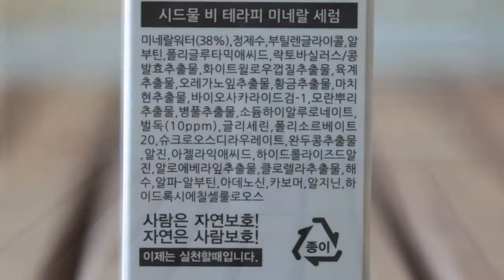[시드물] 비 테라피 미네랄 세럼 - Sidmool Bee Therapy Mineral Serum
국산 봉독과 필수 미네랄이 함유되어 건강한 피부관리에
도움을 드리는 비 테라피 미네랄 세럼입니다.
제품 정보와 매끈한 제형을 영상으로 확인해보세요^^